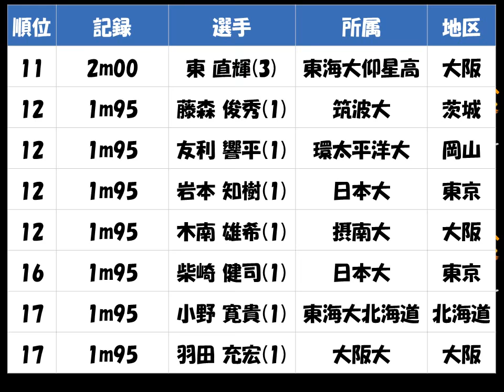ｼﾞｭﾆｱ・ﾕｰｽ陸上2017「U20男子 走高跳び」優勝：瀬古 優斗（中京大 愛知）